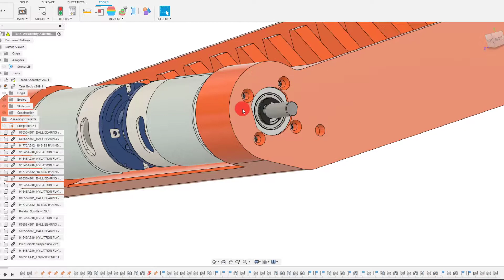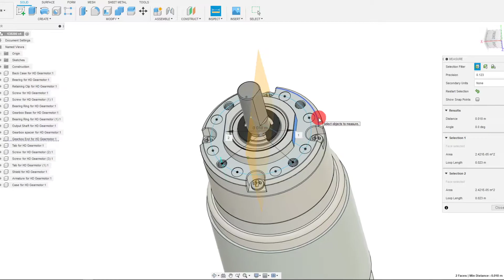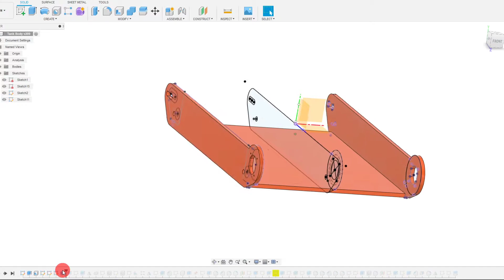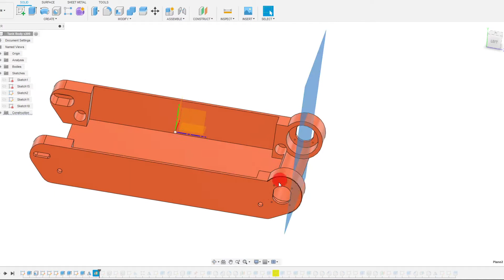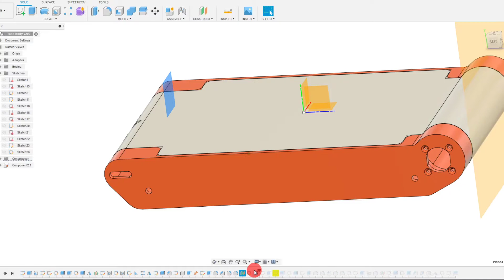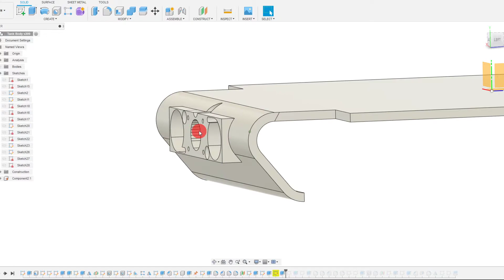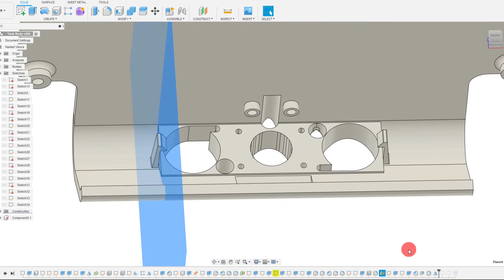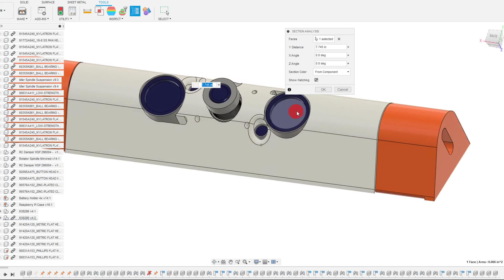How to Build a Robotic Tank Body in Fusion 360